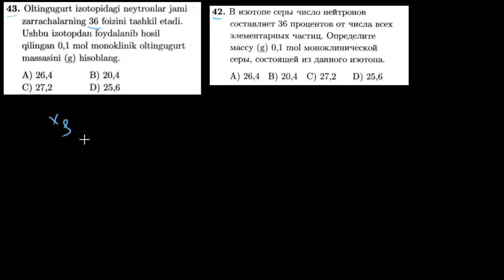43-test davriy qonun va davriy sistema. Тест 42 периодический закон и периодическая система.